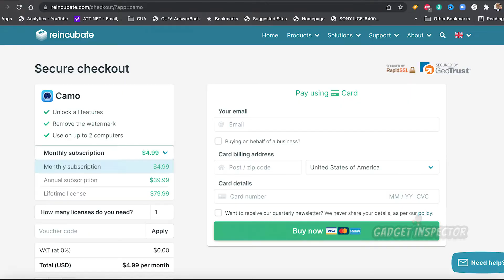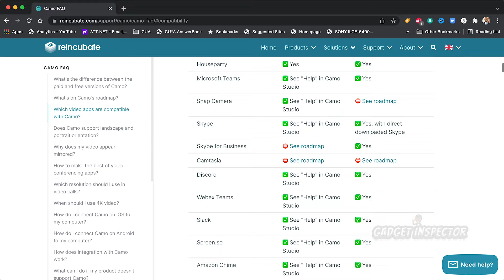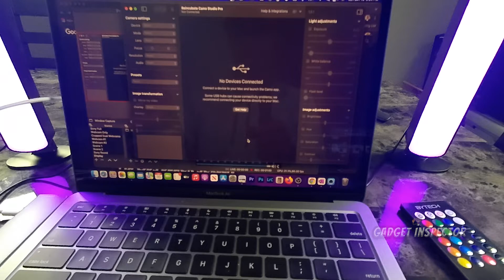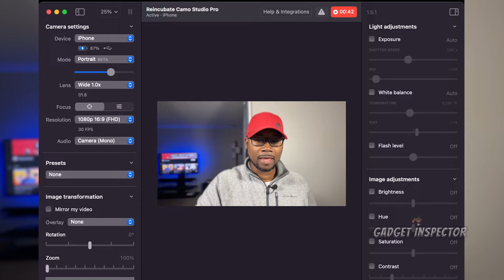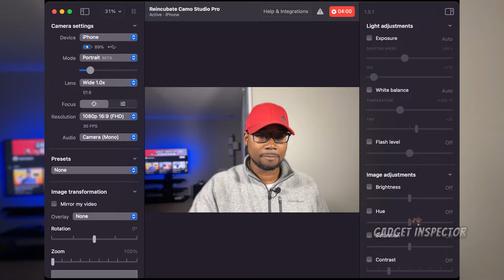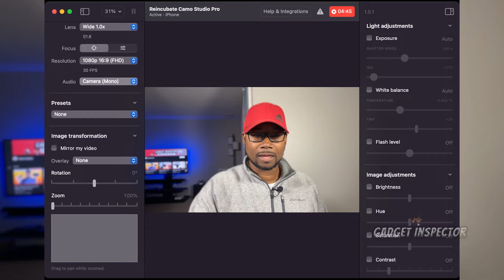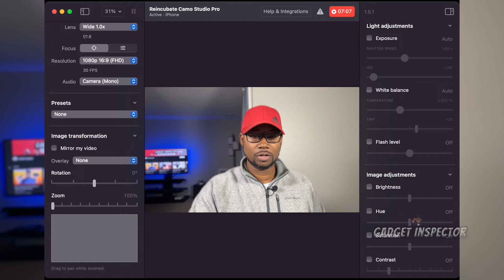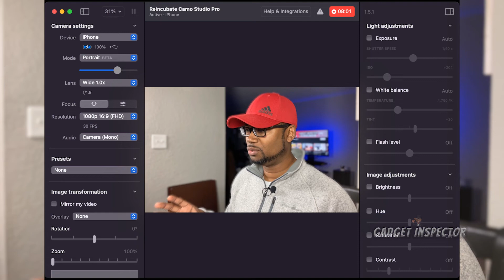Use Your Smartphone as a Webcam | Camo Pro Review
The Camo Pro software enables you to use your smartphone as a webcam. It's the ultimate webcam alternative and works with a ton of video programs like Zoom, OBS/Streamlabs, StreamYard, etc. Get up to 1080p at 30fps with the Pro version and the ability to make manual adjustments. Works with iPhone and Android phones, Windows PCs and Macs.

📌 $20 Tripod with Smartphone Mount
📌 PGYTech Extension Tripod with Smartphone Mount
📌 Mac dongle options

📌Amazon Prime 30-day Trial Get everything you order in 2-days!

Timestamps
0:00               Intro
0:28               Camo options and overview
1:27               Why this is great for Apple users
1:44               Compatible video apps
2:50               How to mount your smartphone
3:42               How to get the software setup for use
4:45               Camo Pro demonstration
11:46             Final thoughts